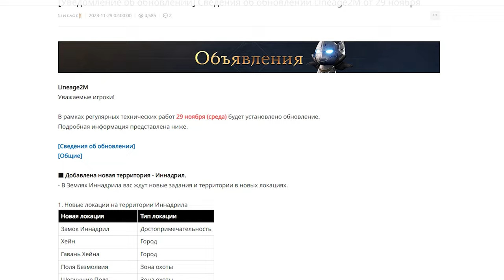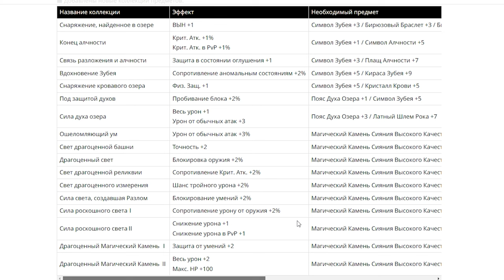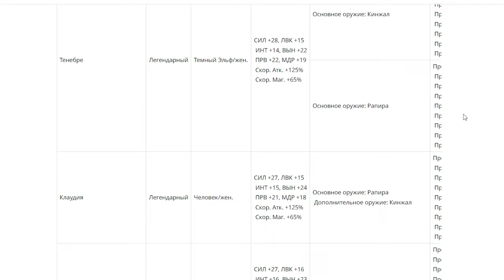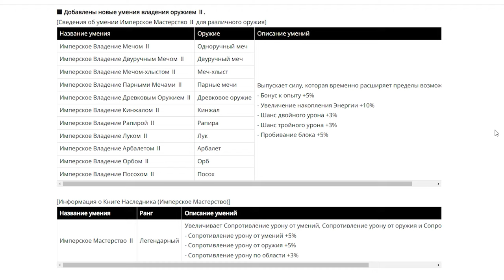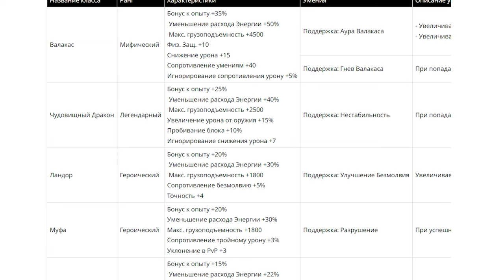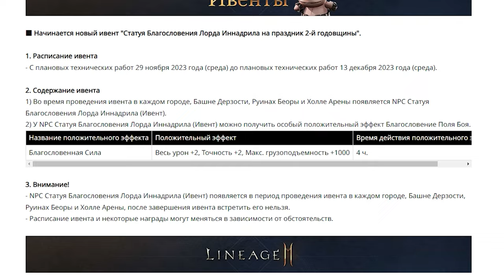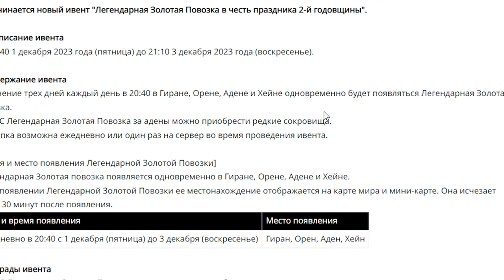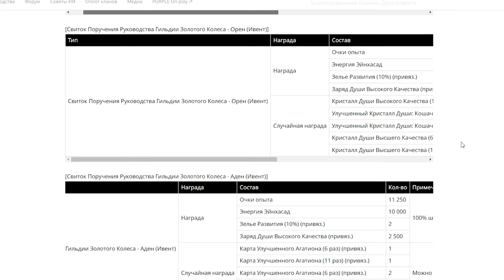l2m Иннадрил 😮Новые локации Ап Орбов 😎 Смена сервера ПАКИ Смена Класса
00:21 Обновления Иннадрил
04:11 Ап Орбов
13:06 Ивенты
19:37 Билет Леи
22:16 Смена Сервера
23:08 Паки
26:12 Смена Класса